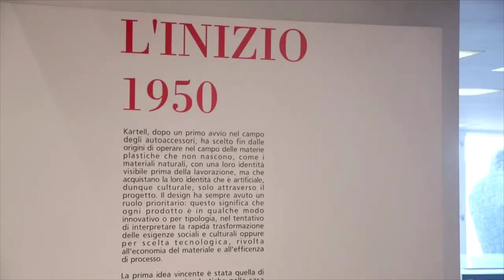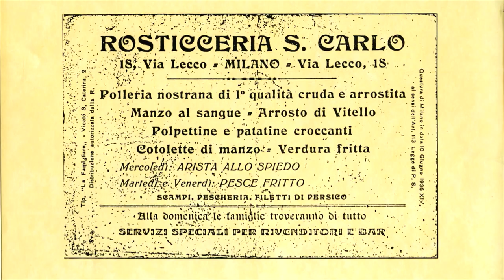Milano città produttiva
Quattro storiche realtà di Milano si raccontano. Pirelli, Branca distellerie, Kartell e San Carlo fanno parte del tessuto economico della città fin dalla loro fondazione. Nelle parole dell'assessore alle Politiche del lavoro, Sviluppo economico, Università e Ricerca, Cristina Tajani e delle personalità delle varie aziende, le storie di questi grandi marchi